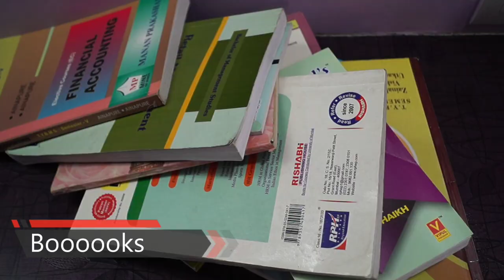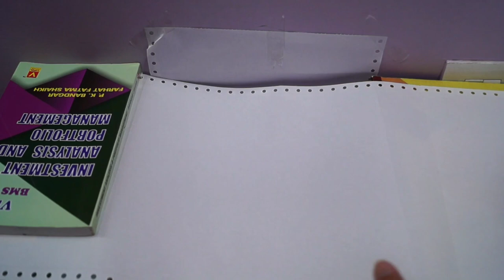How To Make Mini Studio For Product Photography At Home Using Papers | DIY Tutorial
Hey Guys in this video i show you how to make mini studio at home with some white papers, some books, phone flash for lighting, tape and model for shoot with very simple steps hope its helpful for you.